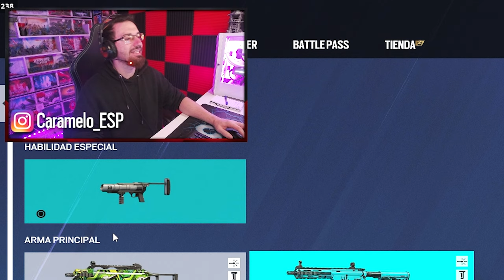MEJORES ACCESORIOS para ASH, THERMITE, PULSE y CASTLE | Caramelo Rainbow Six Siege Gameplay Español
✅ MEJORES ACCESORIOS para ASH, THERMITE, PULSE y CASTLE en este Gameplay de Rainbow Six Siege español en la temporada Deadly Omen.